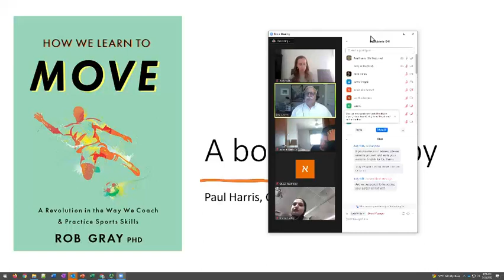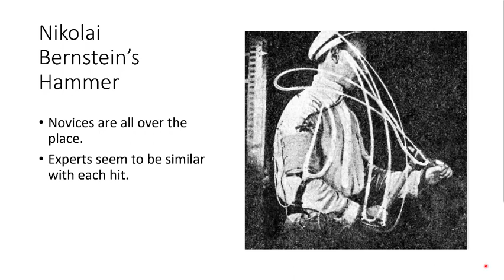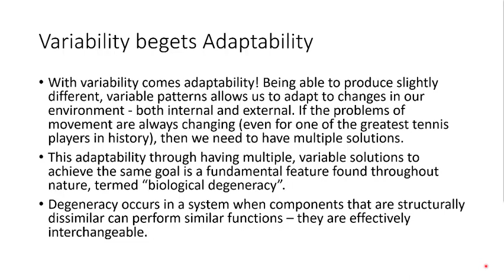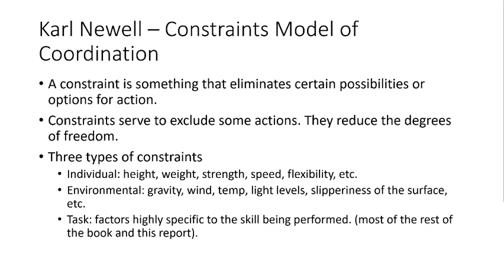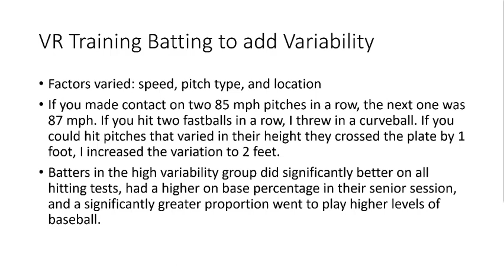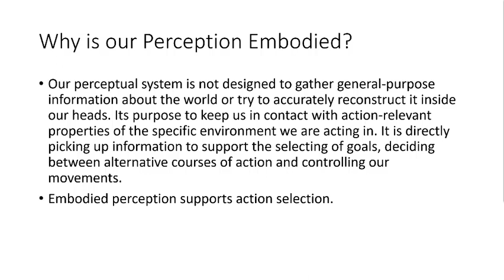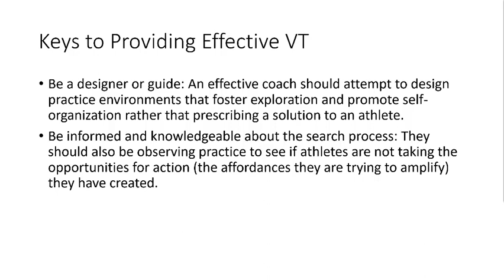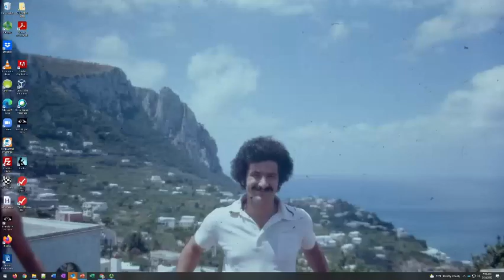Sports Vision Kick off 2022 part 1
Part 1 of the kick off of the Sports Vision Course for Hadassah Academic College (HAC) for 2022. This includes a bonus presentation of a book report on Robert Gray, PhD's book, "How we learn to move".